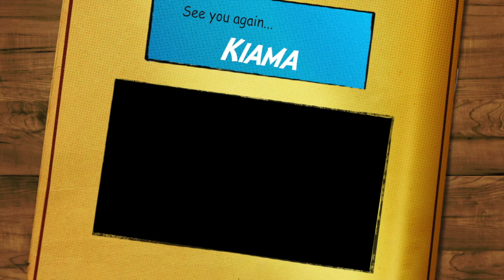KIAMA | Sydney, Australia | The Quarters family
This video is about Kiama

This episode was taken using:
Canon 5D mark iii
Canon 50mm f/1.2L
Canon 70-300 f/4-5.6L
Blackvue DR650S-1CH Dashcam

Edited on:
Apple 13" MacBook Pro, Retina, Touch Bar
Final Cut Pro X
G Technology G Drive 4TB storage